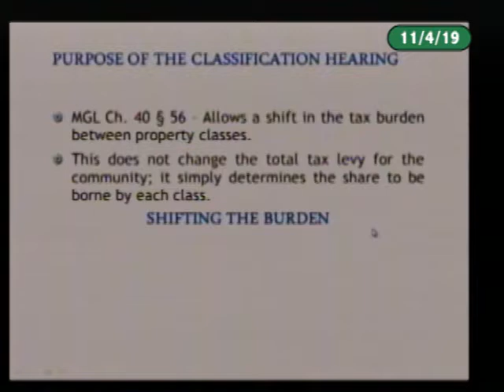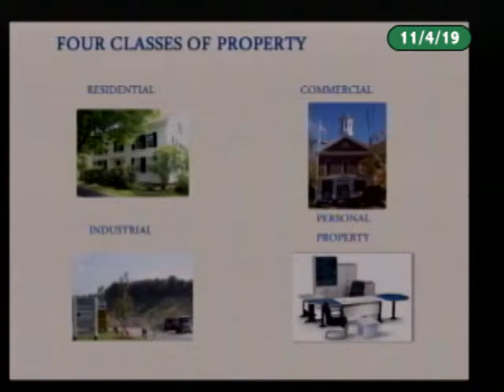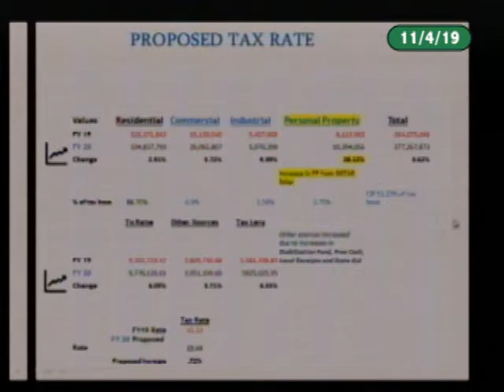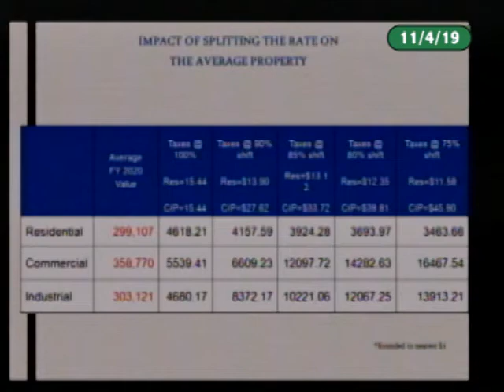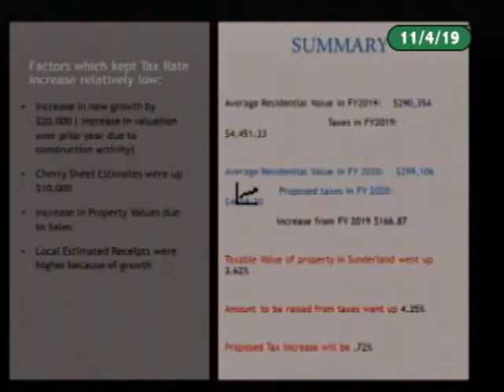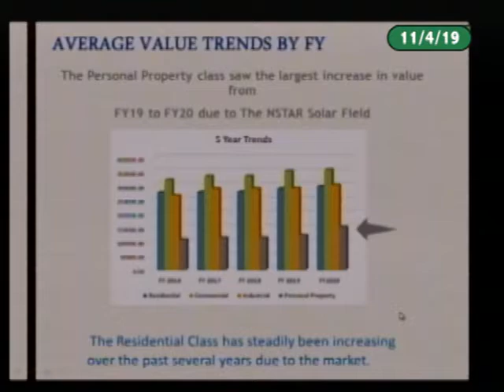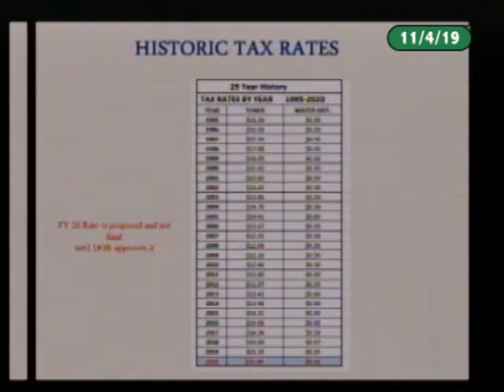Sunderland Selectboard - November 4, 2019